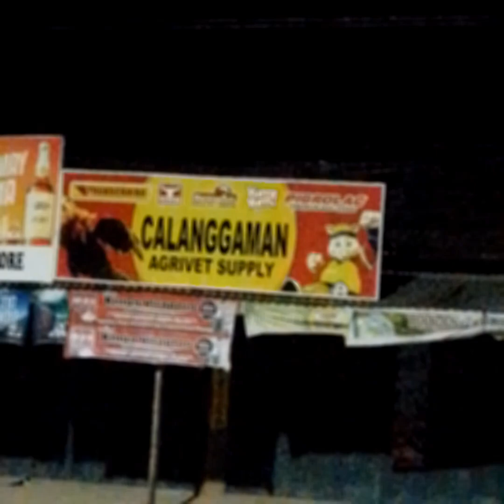Kanta now Problema Later HAHAHA